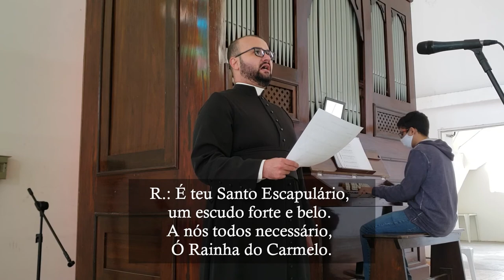Hino Oficial do Escapulário - Nossa Senhora do Carmo - Órgão de Tubos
Canto final da Missa na festa de Nossa Senhora do Carmo, na catedral de Mogi das Cruzes.

Letra: Virginia de Figueiredo
Transcrição: Eduardo Vasconcellos Jr.

1. Senhora do Carmo,
Teus grandes favores,
Qual chuva de flores
Que a terra inundou,
Há quase mil anos
Se dão com largueza...
E a sua riqueza
Jamais se esgotou.

R. É teu santo escapulário,
um escudo forte e belo
A nós todos necessário,
Ó Rainha do Carmelo.

2. Da tua bondade
A prova nos deste
Nos dando uma veste
Que veio do céu
E assim a justiça
De Deus, em teu dia,
Não mostra energia,
Suspende o rigor. R.

3. Ó grande promessa!
Ó prova sublime
Do amor que reprime
As forças do mal!
Ó veste bendita
Ó pano sagrado
Com o selo marcado
Do amor material. R.

4. O dom sabatino
Que a pena abrevia
Também, ó Maria,
Nos deu teu amor.

5. Ó flor do Carmelo,
Ó luz que nos guia,
Ó Virgem Maria,
Bendita hás de ser
Em todas as línguas,
Por todos os povos,
Por velhos e novos,
Do tempo a correr. R.